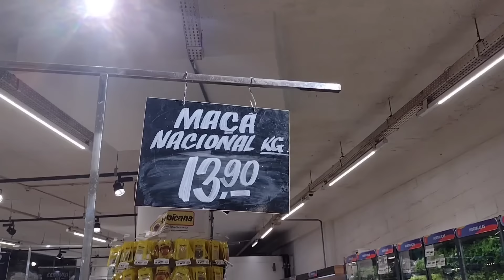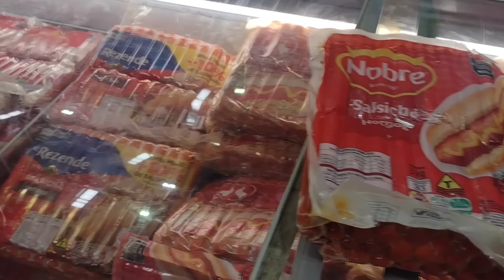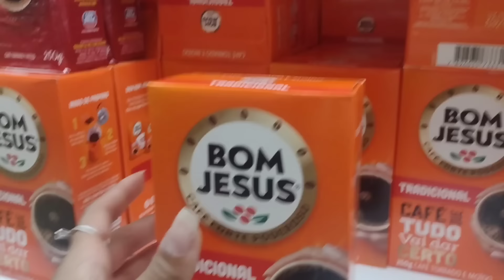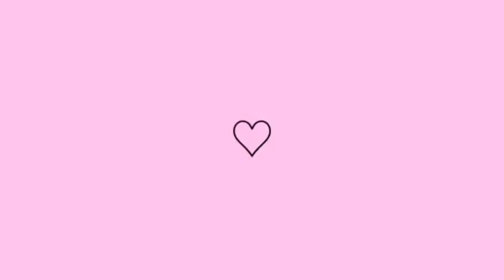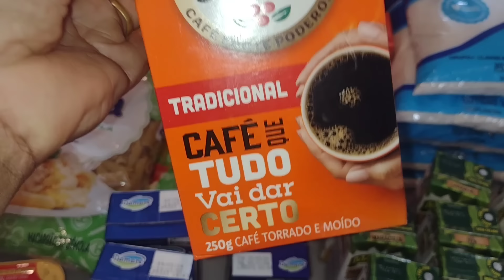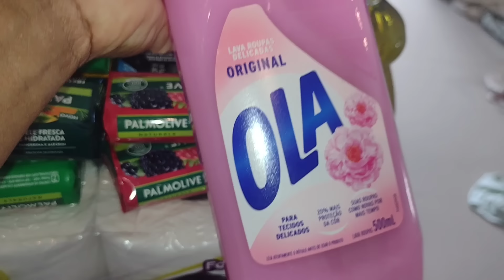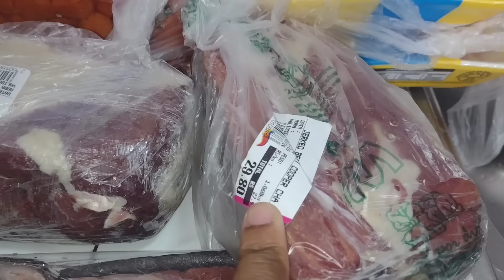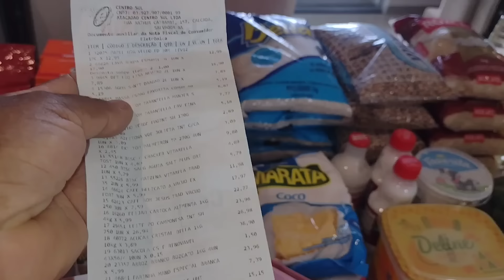COMPRAS DO MÊS DE JULHO 2024 💸💖| ALINE BAIANA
Olá amores.❤️ Tudo bem com vocês? No vídeo de hoje vlogamos no supermercado, mostrei para vocês os valores e nossas compras do mês de julho. Espero muito que vocês gostem ❤️

Perguntas frequentes:
Editor: inshot
Deus abençoe!!!
tags (ignorem)

compras do mes
compras do mes supermercado
compras do mes de junho
compras do mes com 1000 reais
compras do mês
compras do mês em Salvador
dois carrinhos